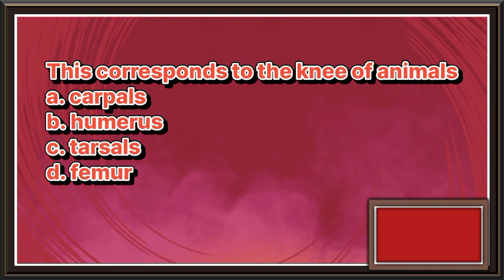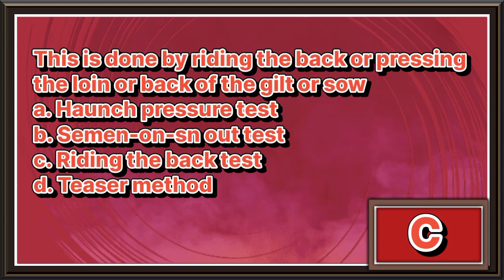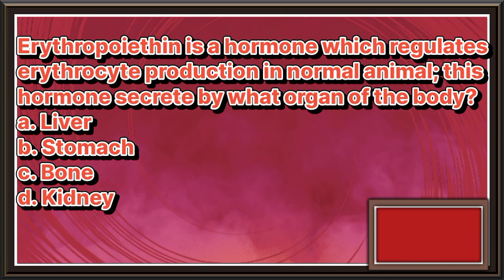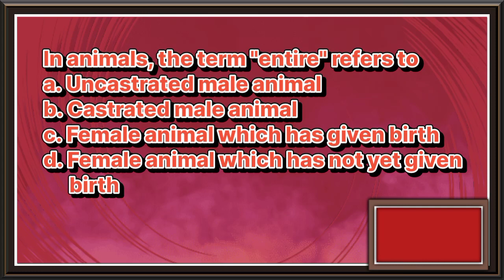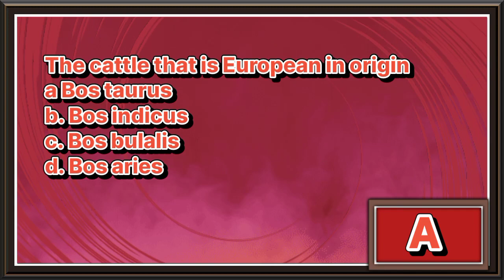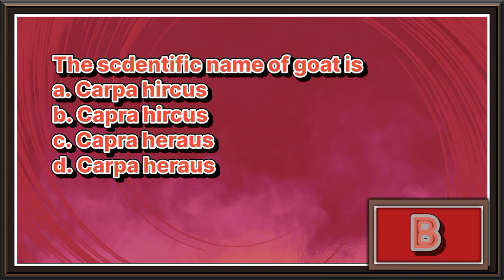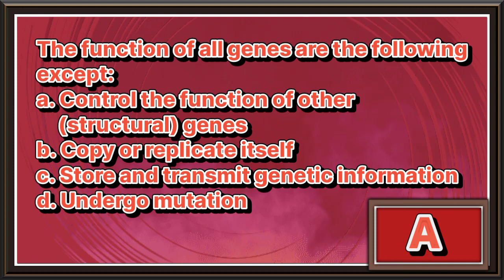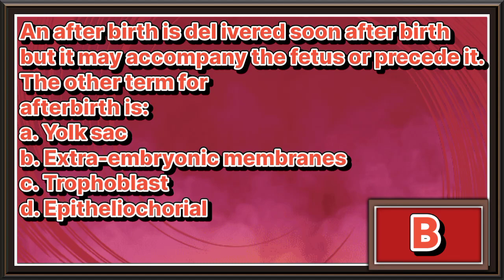Animal Science Q & A Level-Up Part 6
May mga lumabas na tanong dito panuorin ang buong videos keep practicing at manuod ng q and a videos para lalo tumaas ang tiyansa pumasa believe me kayang kaya ipasa ang lea. lamang ang maraming alam.